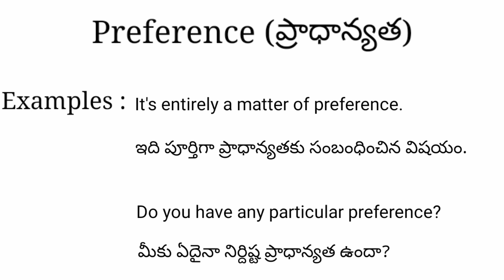Preference meaning in telugu with examples | Preference తెలుగు లో అర్థం @Meaning in Telugu